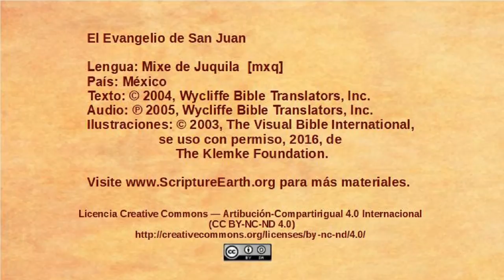Mixe de Juquila - John 12:37-50 - Believers and unbelievers [mxq]